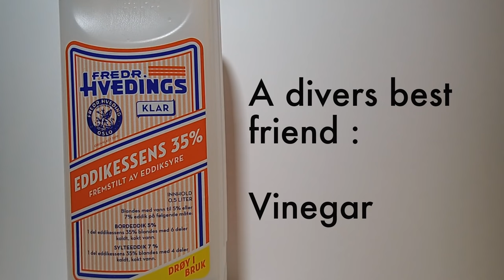Scuba tips & tricks - Cleaning a rusty dive knife in vinegar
This dive knife was retrieved from the ocean after being lost for a long time. See how the vinegar transform it back in its original shape!